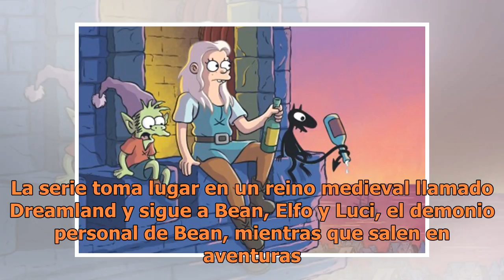Creador de "Los Simpsons" presenta adelanto de nueva serie para Netflix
Creador de "Los Simpsons" estrenará su nueva serie "Disenchantment" en Netflix (FOTO TOMADA DE WEB)A casi 30 años de haber estrenado su serie animada más exitosa, "Los Simpsons", este 17 de agosto Matt Groening estrenará "Disenchantment", su nueva serie animada para Netflix. De acuerdo con Publimetr...